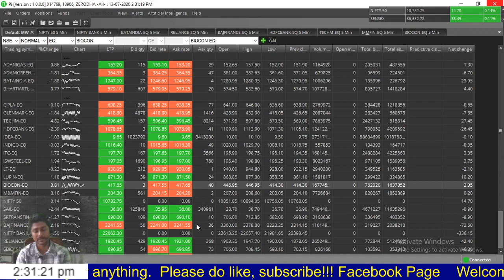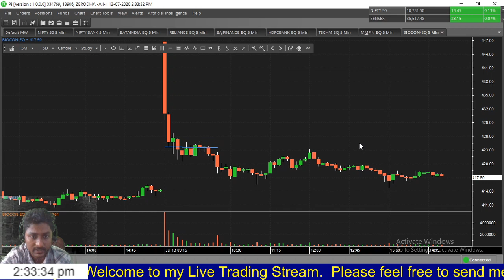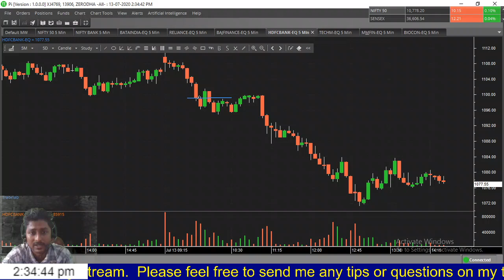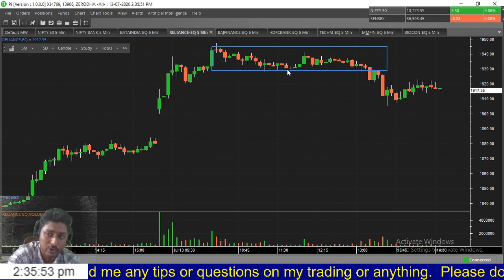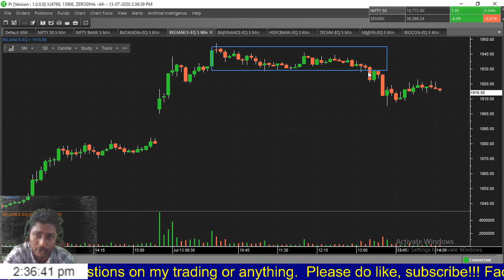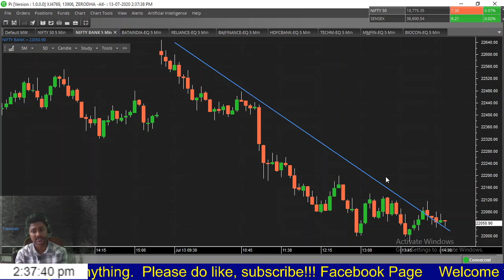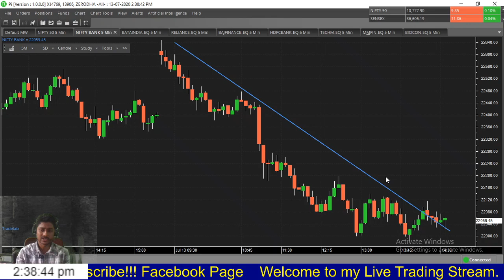Live Intraday trading for 13 th July 2020 - Highlights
Hi, this is my intraday trading highlights for 13 th July 2020.
You get to know the overall thought process of intraday calls and Logic behind that.